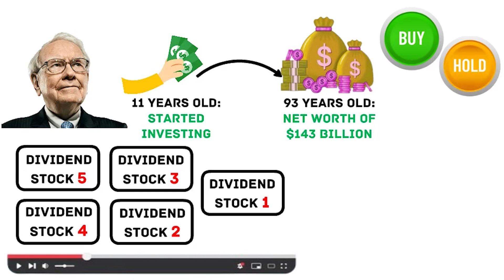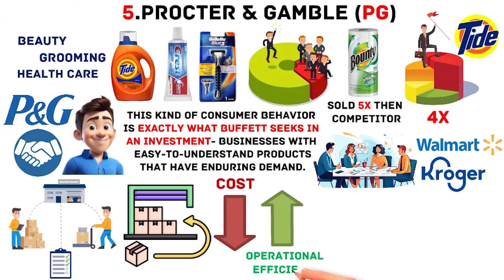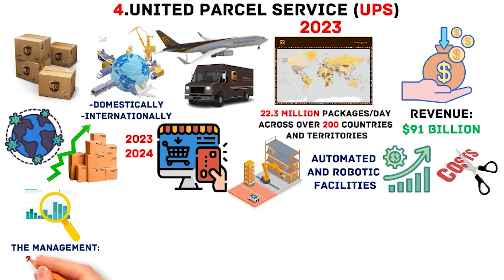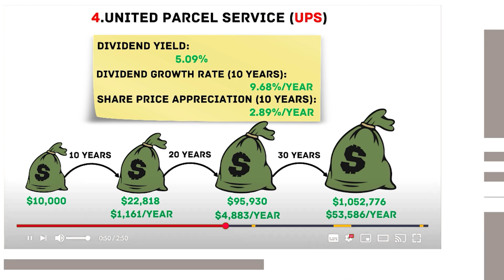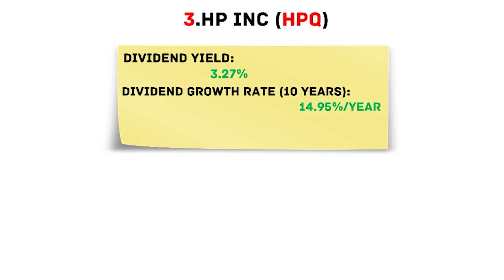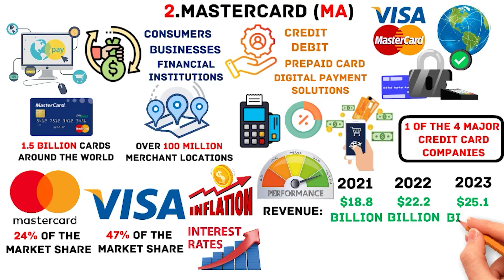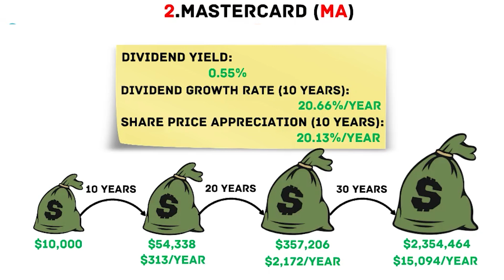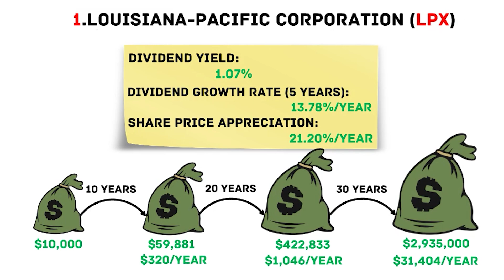Warren Buffett's 5 Dividend Stocks To Buy And Hold Forever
Looking to invest like Warren Buffett? Check out his top 5 dividend stocks to buy and hold forever for long-term growth and passive income!